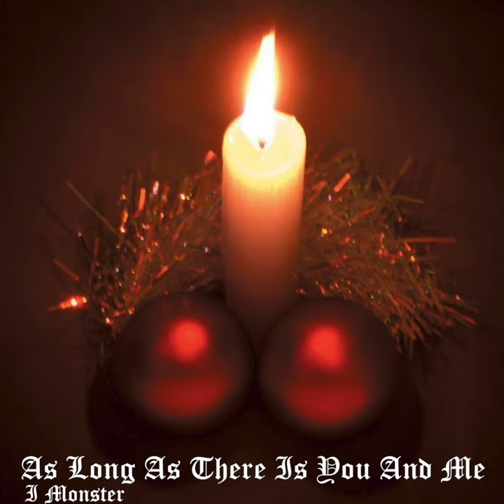I Monster - As Long As There Is You And Me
As Long As There Is You And Me
Lyrics:
6, 5, 3, 8, 34 and 2
The bonus ball was smiling he had eyes for me and you
I could wear posh dresses til the end
You could drive your all around the round about

Make some tea I'll comfort thee
I know its not on
As long as there is you and me I know
We can't go wrong

16 million why'd it have to be
I can't believe I lost the ticket
You could tell your boss to go to hell
I would be in heaven and just lounge about

[children signing unintelligibly]

Have to keep on working til the end
But maybe there's the premium bond to dream about